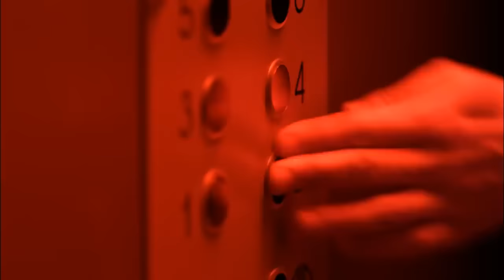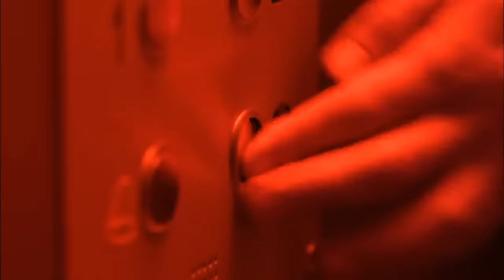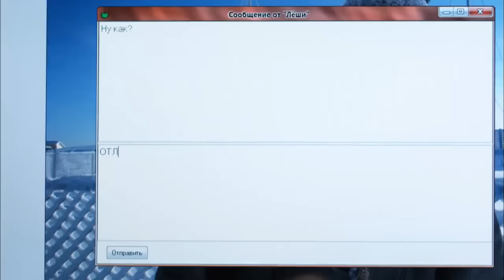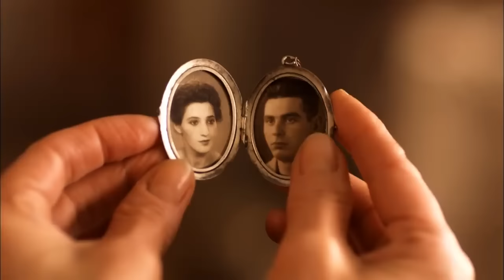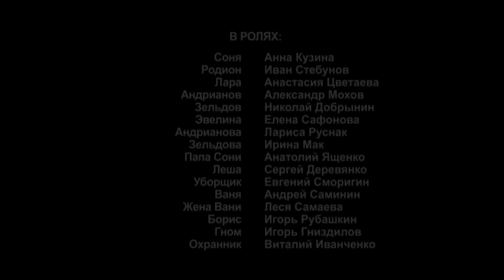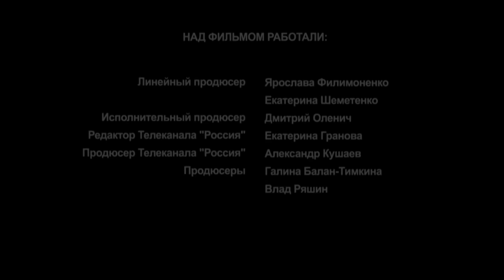FILM! WEDDING OF TWO WEALTHY FAMILIES! The Dandelion! Russian movie with English subtitles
Two of the most prosperous families in town -- the Adrianovs and the Zeldovs - are preparing for the marriage of their children, an advantageous match and a union that promises to benefit both families' business interests. The day before the wedding celebrations are due to commence, the groom, Rodion Andrianov, meets a plain 'dandelion' blonde girl Sonia under unusual circumstances when the elevator in which they are both traveling suddenly breaks down. Rodion quickly panics as feelings of claustrophobia take hold of him, but surprisingly the blonde stranger manages to calm him down. Meanwhile, the bride, Lara Zeldova has invited her former classmate to be the children's entertainer during the wedding ceremony. This person is none other than Sonia, and when she and Rodion finally meet at the wedding party, they suddenly realize how different their lives could now become and how, in order to be happy, they will have to choose between duty, love and prosperity...